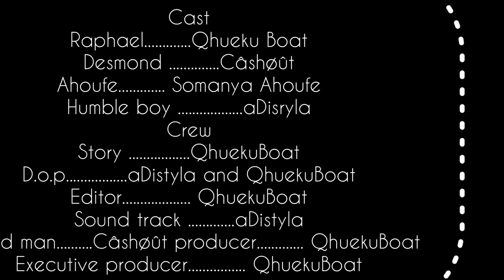Fake pastor episode 1 See how Qhueku Boat the fake pastor and Câshøût act and also aDistyla 🤣🤣